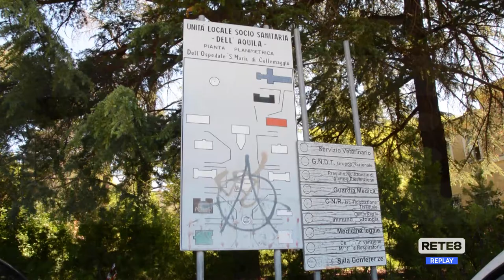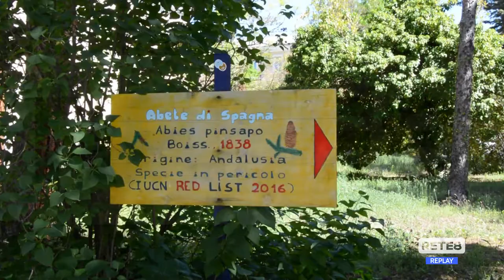L’Aquila - Degrado e pericoli a Collemaggio